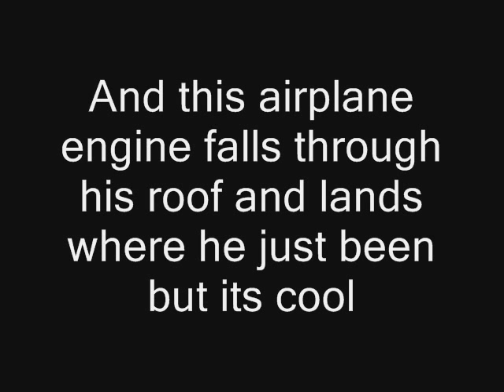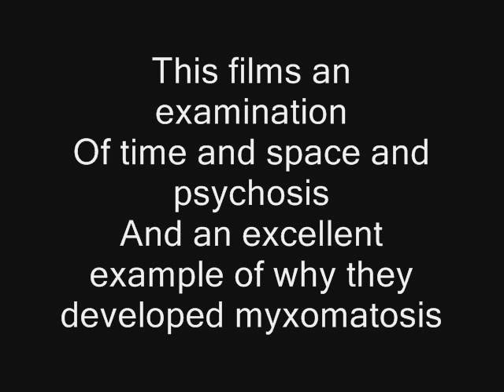The Donnie Darko song by Tim Minchin Lyrics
The Donnie Darko song by comedian Tim Minchin with lyrics and a picture of Tim at the end, with the song NO bye Vim while the credits play.
I got both of the songs from youtube.

Myxamatosis definition:
Myxomatosis (sometimes shortened to "myxi" or "myxo") is a disease which affects rabbits. It is caused by the Myxoma virus. First observed in Uruguay in the late 1800s, it was deliberately introduced into Australia in 1950 in an attempt to control rabbit infestation and population there; see rabbits in Australia. It was introduced illegally to France in 1952 and as a result spread to the rest of Europe.